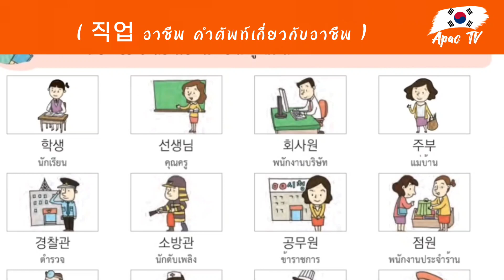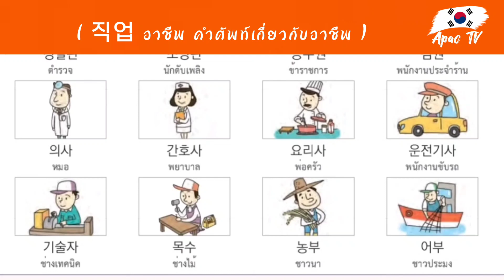คำศัพท์เกาหลี EPS ( 직업 อาชีพ คำศัพท์เกี่ยวกับอาชีพ ) EP.63